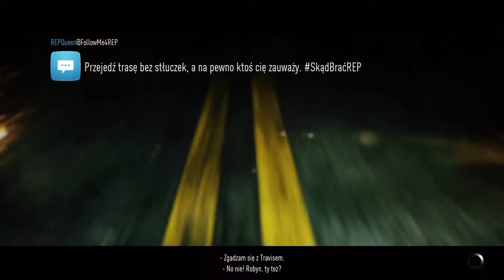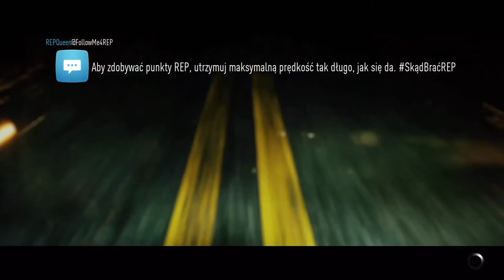Need For Speed - odcinek 2 [PS4]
Jest to nowa seria na moim kanale Need for Speed która miała premierę w zeszłym roku na Konsole . Zapraszam do komentowania oraz łapkowania :)